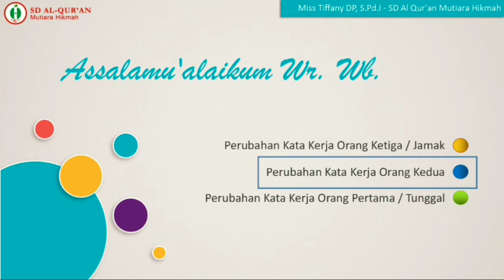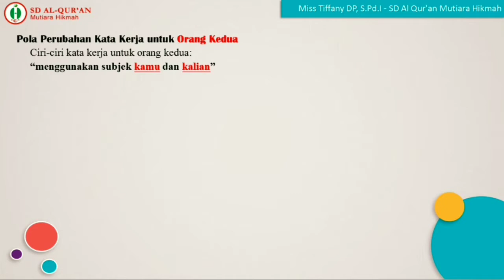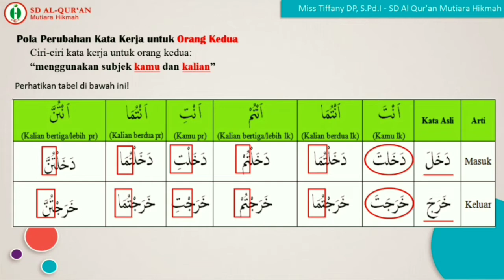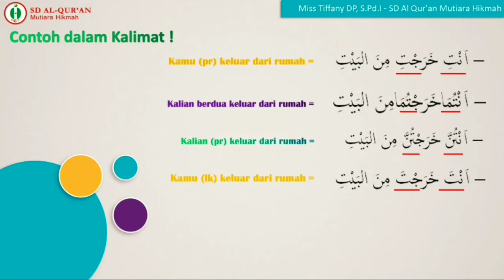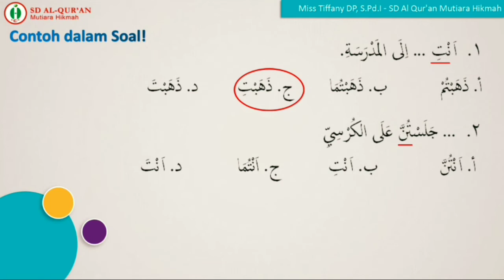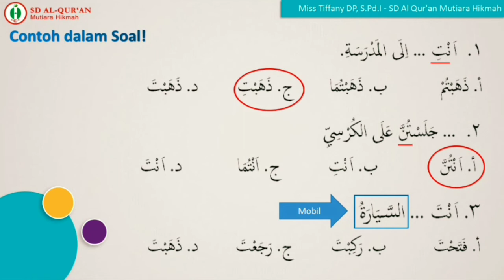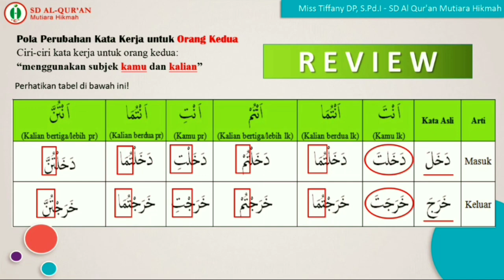Bahasa Arab Kelas 5 - Perubahan Kata Kerja Orang Kedua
Pembahasan Kedua tentang Perubahan Kata Kerja

Video pembahasan perubahan kata kerja yang kedua kali ini membahas tentang Perubahan Kata Kerja Orang Kedua dalam Bahasa Arab

Belajar merubah kata dan kalimat untuk orang kedua (mereka/kalian)
memahami ciri-ciri nya dan peruntukkan kegunaannya
selalu semangat untuk menghafal kosakata dan berlatih baik dalam kata maupun dalam kalimat

terus tonton video pertama hingga akhir karena berkesinambungan untuk memudahkan memahami materi

Bahasa Arab Mudah dan Menyenangkan